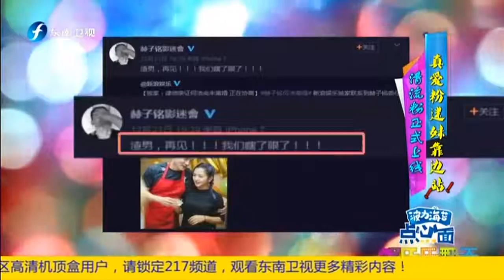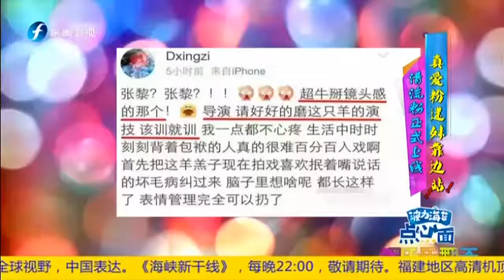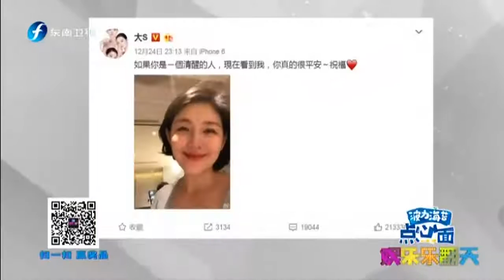20161228 娱乐乐翻天 王凯回应成龙怒斥演员不敬业